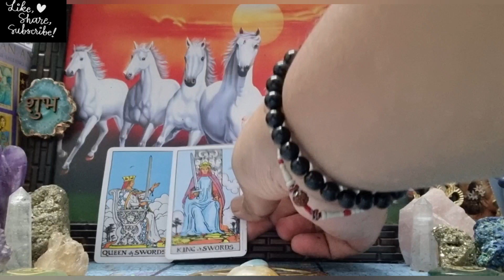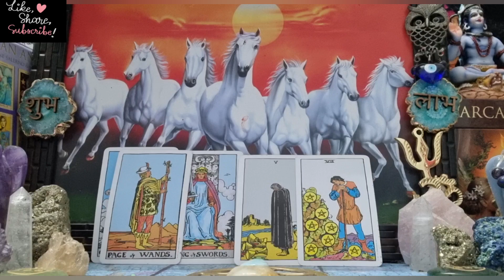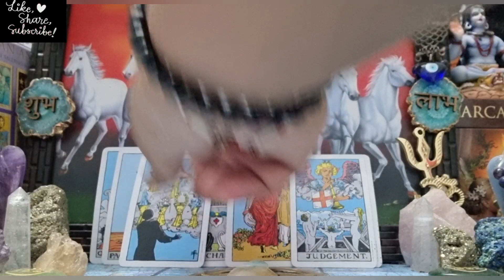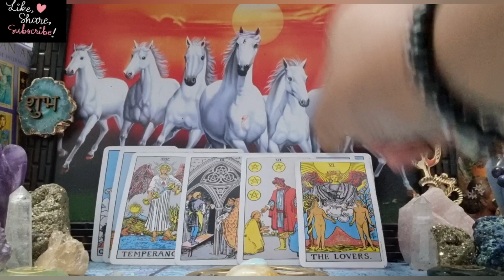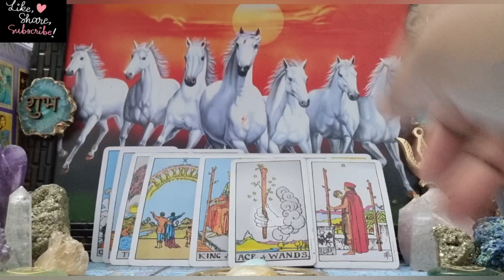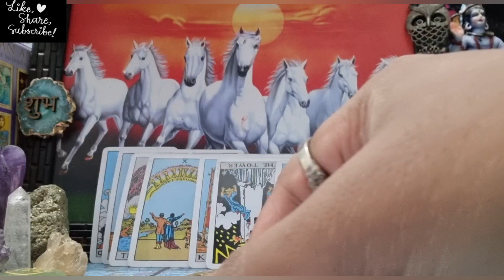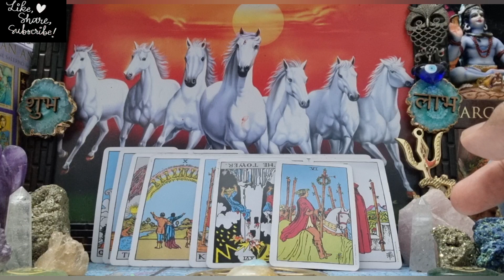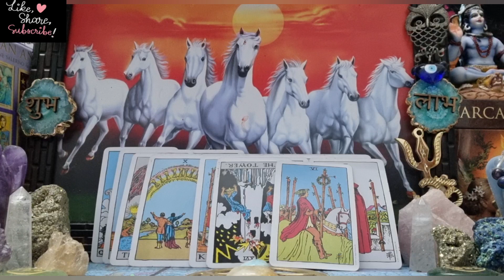Capricorn ♑ February "WILL DESPERATELY TRY TO GET YOUR ATTENTION.. BUT CAN YOU TRUST THEM?" 2022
Capricorn   February 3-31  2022 love/soulmate tarot reading
Capricorn  love reading for the month of  February  2022

10 days waiting ❤
instagram for spiritual/healing vibes
Capricorn  love  / February end
Capricorn  twinflame reading  February  2022
Capricorn  February  2022
Capricorn  next 48 hours 2022  February
Capricorn  tarot reading
Capricorn  in separation  February
Capricorn  single reading
Capricorn  love & finance reading for  February  2022
makar rashi  February  2022